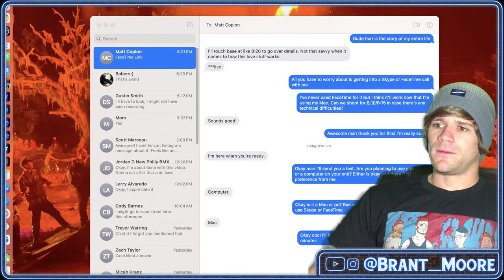Talking BMX & Punk/Hardcore Music Culture With @ProfileRacingOfficial's Matt Coplon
The BMX Scene and the Hardcore Music Scene..are they similar?
Let's find out in a conversation with lifelong BMX and hardcore music lover Matt Coplon!